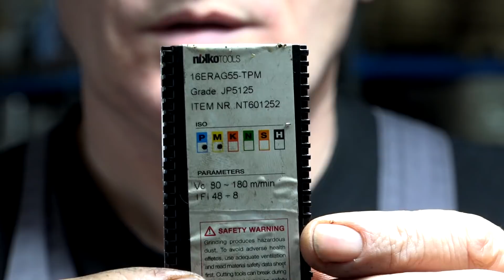Тестирую переточенную "шиферную" пластину с али.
Всех с наступившим Новым годом! Сегодня я решил заточить пластину, которую я тестировал ранее несмотря на подходящую геометрию, пластина "не пошла", и вот для неё выпал шанс послужить ещё.